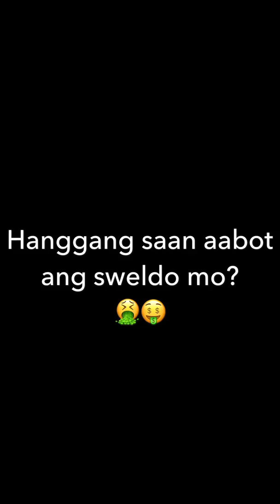Bagong Sweldo ang mga Filipino Trainee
"Money can't buy happiness" kaya bigay mo na lang sa amin yan. Beke nemen.